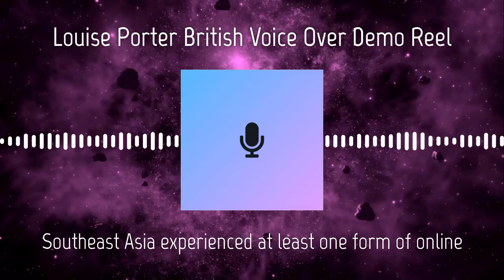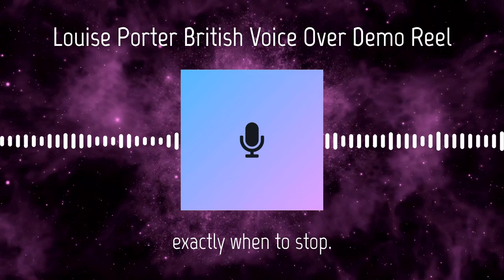British Demo Reel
British demo reel showcasing a range of tones and styles, from upbeat, quirky and conversational, to articulate and caring, inspiring and straightforward.